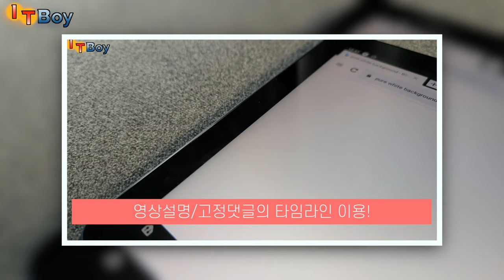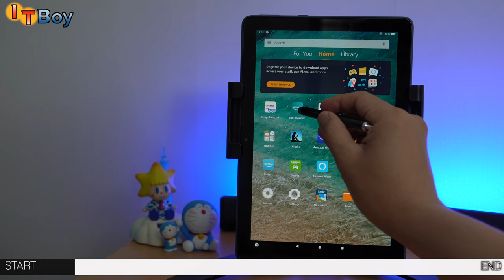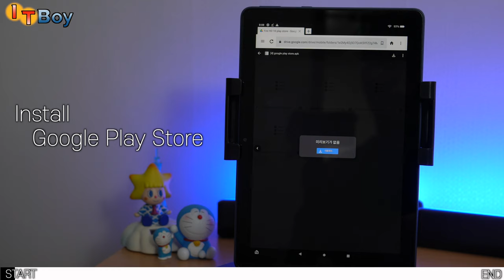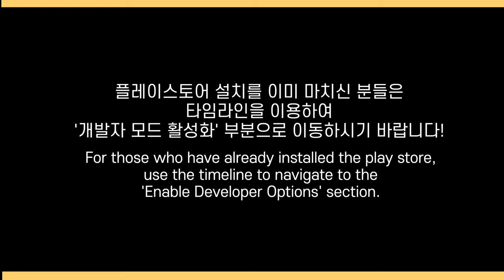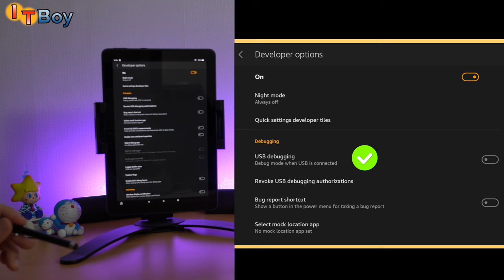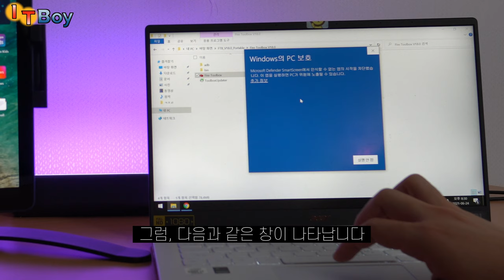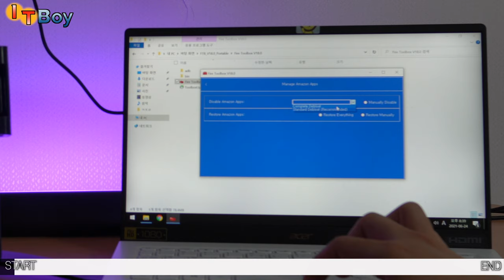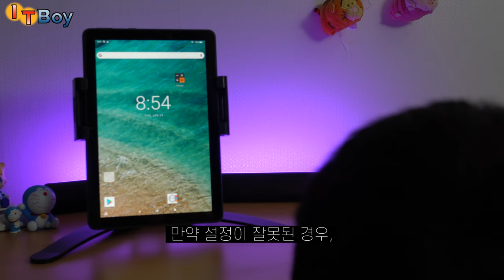쉽게 따라할 수 있어요! 아마존 파이어 HD 10 설정 [플레이스토어/툴박스 설치]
초보자도 가능!
아마존 Fire HD 10 태블릿 사용자분들을 위한
플레이스토어 설치, 툴박스 이용 종합가이드

+ 아마존 파이어 HD 8 2019 버전에도 적용가능

00:00 영상 소개
00:46 [1] 플레이스토어 설치
06:35 [1-2] 넷플릭스 설치(APK)
07:09 [1]번 설치방법의 유의점
07:34 [2] 툴박스 사용하기
07:57 툴박스 사용전, 초기설정
09:22 *개발자 모드 활성화*
10:37 툴박스 다운 및 연결
12:44 [2-1] 플레이스토어 설치
13:41 [2-2] 잠금화면 광고 제거
14:18 [2-3] 아마존 기본앱 삭제
15:10 [2-4] 런처 설치와 위젯 사용
16:01 [2-5] 넷플릭스/디즈니+
16:20 공장초기화 및 마무리